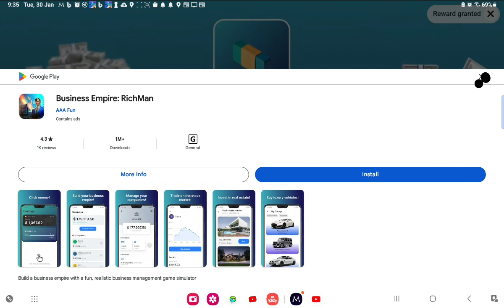WOAH this game is actually FUN! (godzilla: omniverse)